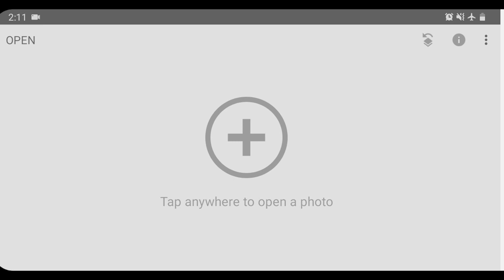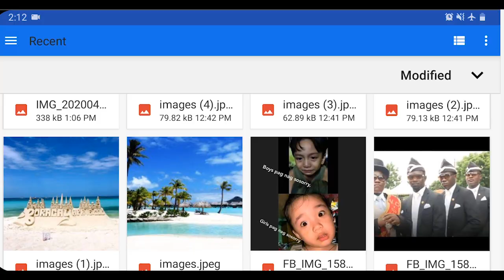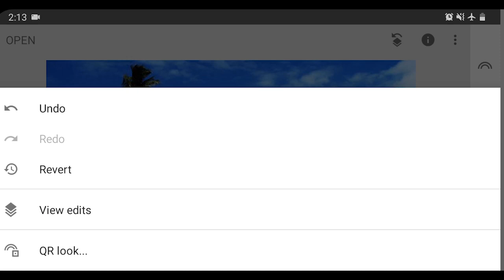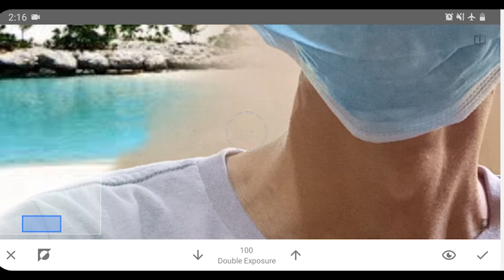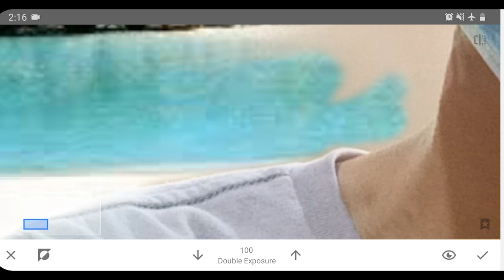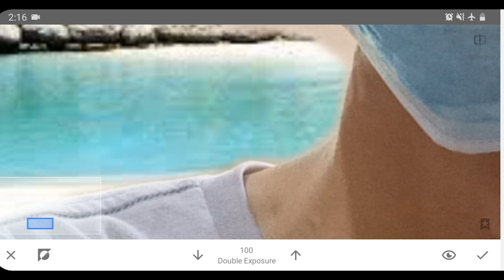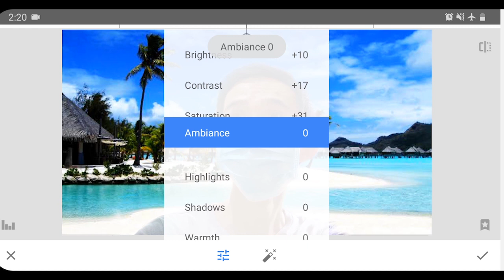How to Change Background Using Your Phone | Snapseed Tutorial | Tagalog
Do you want to change the background of your photo using only your phone? No worries! We got you bacause in this video, I'm going to teach you how to change your photo's background with any background you want using only your smartphone.

We need to download first the app called Snapseed. It is free to download in Google Playstore.

Once downloaded, we can now proceed to our tutorial.